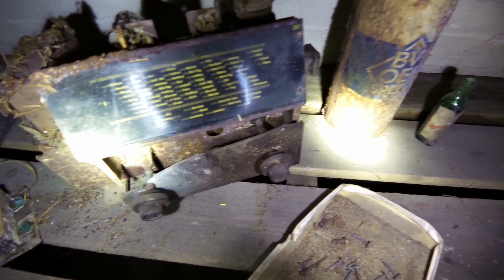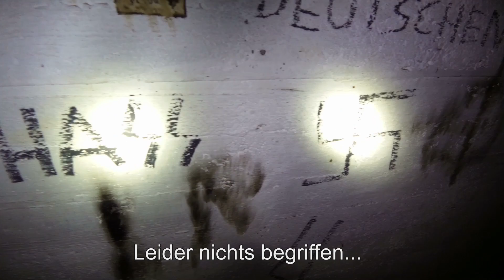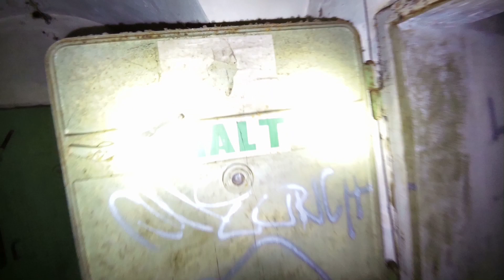Wuppertal - Mitternacht im Tiefbunker - (lost place)